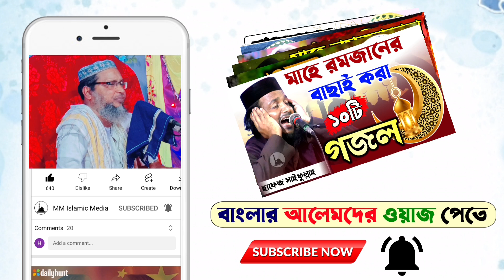বিশ্ব নবী ও রাস্তায় কাটা দেওয়া সেই বুড়িমার ঘটনা┇খোকা মাওলানা মসিউর রহমান ওয়াজ┇khoka maulana waz.